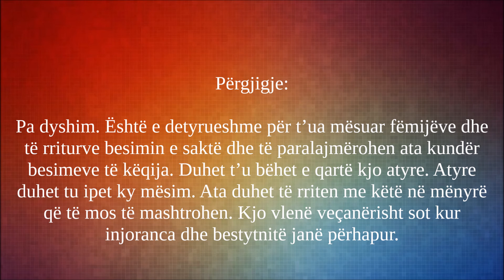A duhet paralajmëruar fëmijët kundër besimeve të këqija - Feuzan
A duhet paralajmëruar fëmijët kundër besimeve të këqija?

Pyetje: A duhet të paralajmërojmë fëmijët tanë dhe të rinjtë tanë kundër bidateve të ndërlidhuara me varrezat dhe përkushtimi për to dhe tu tregohet atyre se ato as nuk sjellin dobi e as dëm?

Përgjigje: Pa dyshim. Është e detyrueshme për t’ua mësuar fëmijëve dhe të rriturve besimin e saktë dhe të paralajmërohen ata kundër besimeve të këqija. Duhet t’u bëhet e qartë kjo atyre. Atyre duhet tu ipet ky mësim. Ata duhet të rriten me këtë në mënyrë që të mos të mashtrohen. Kjo vlenë veçanërisht sot kur injoranca dhe bestytnitë janë përhapur.